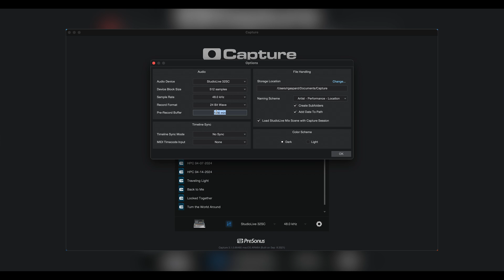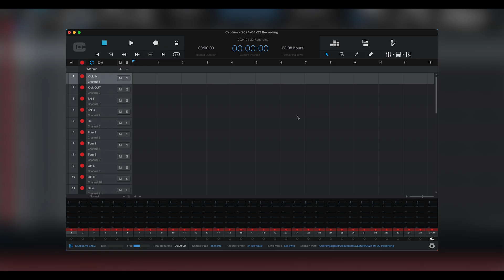The Pre-Record Function in PreSonus Capture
In this StudioLive Snapshot, PreSonus product expert Richard Gaspard takes a look at a feature that could save your session. The pre-record function in PreSonus Capture allows you to essentially go back in time, recovering up-to the previous minute of audio, even if you hadn't yet hit "record."

Here's how pre-record works in PreSonus Capture, and how to set it up.